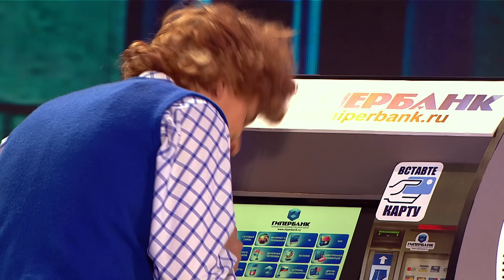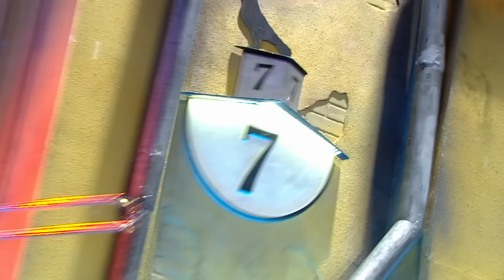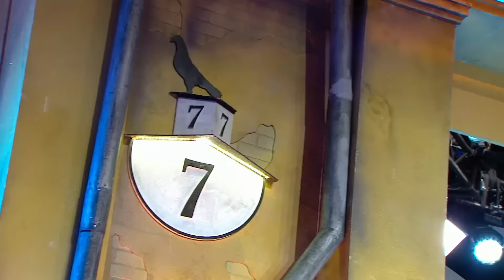Сборник Топ 20 Номеров за 2021 - Уральские Пельмени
Двадцать самых популярных номеров за 2021 год в одном сборнике!
Самые любимые новинки, эксклюзивы и номера из архива Шоу Уральские Пельмени, собравшие миллионы просмотров на нашем YouTube-канале.

00:00 Начало
0:04 Семейка.Теща-психолог
10:05 Испытание вакцины
17:08 Бла бла кар
25:10 Парочка не разговаривает
34:46 Семейка. Потеря памяти
45:24 Задача про землекопа
54:38 Резиновые шлепки
1:02:33 Тюрьма
1:09:23 Семейка. Большой Секрет
1:20:35 Похищение невесты
1:30:01 Губернатор в супермаркете
1:35:30 Арамчик у врача
1:43:19 Госдума 1 сентября
1:51:04 Семейка. День знакомства
2:00:41 Банкомат
2:05:15 Шурик в ресторане
2:12:09 Депутаты
2:21:47 Арамчик не виноват
2:29:35 На автобазе
2:36:47 Семейка. Корпоратив